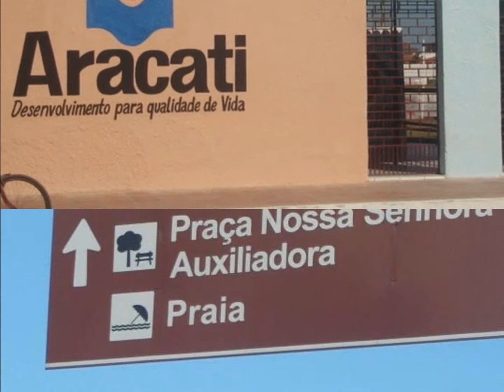Francisco Epifanio . Homenagem ao meu pai pelos seus 79 anos de vida .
Francisco Epifanio